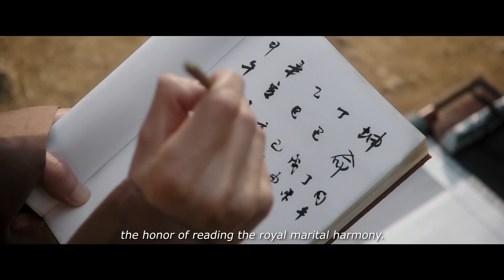The Princess and the Matchmaker Teaser Trailer #1 (2018) | Movieclips Indie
Check out the new teaser trailer for The Princess and the Matchmaker starring Woo-sik Choi!

US Release Date: 2018
Starring: Woo-sik Choi, Eun-kyung Shim, Sang-kyung Kim
Directed By: Hong Chang-Pyo
Synopsis: Princess Songhwa of the Joseon era refuses her fate to marry one of four suitors deemed to have good marital compatibility with her, and later escapes from the palace to find the man she truly loves.